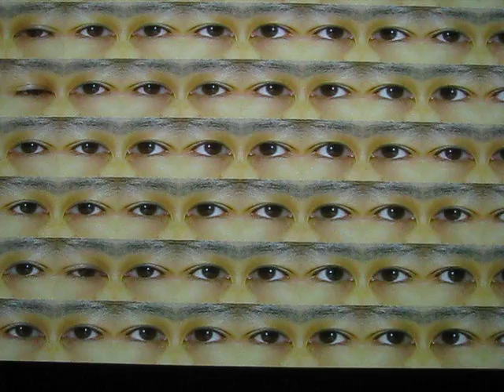The eyes have it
blinking eyes